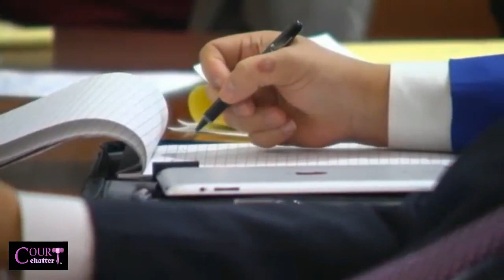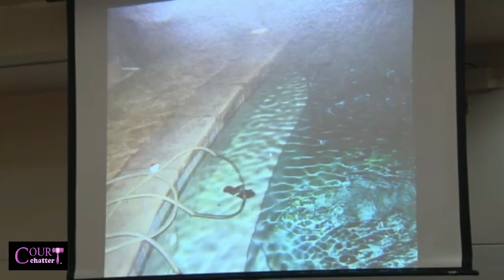Adam Frasch Trial Opening Statements